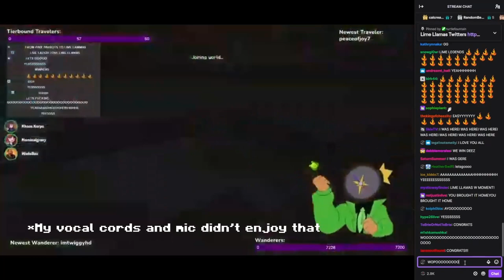MCC Lime Llamas Sweet Victory Parody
THE CURSE IS BROKEN, THE UNDERDOGS WON, LIME LLAMAS SUPREMACY FOREVER!